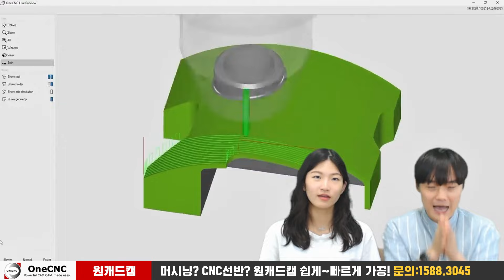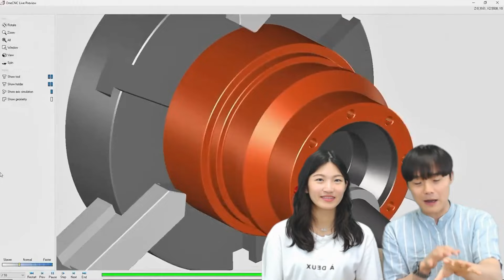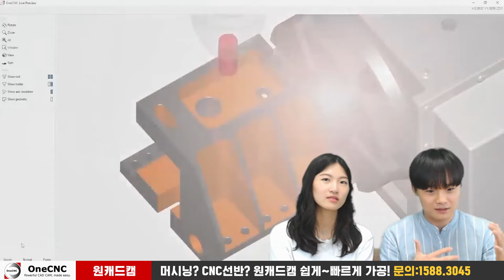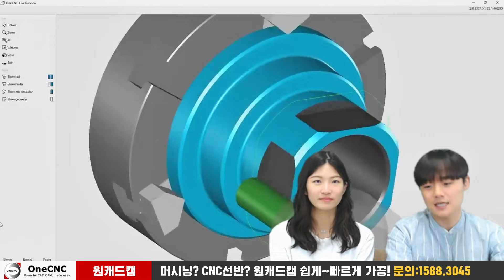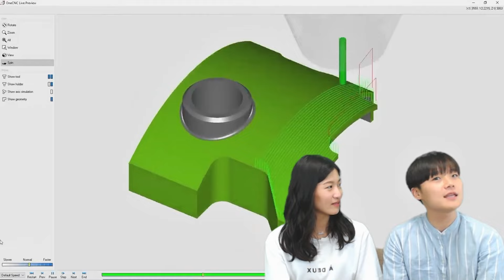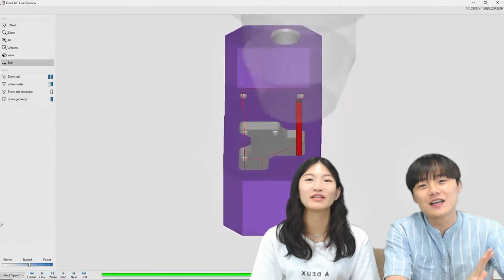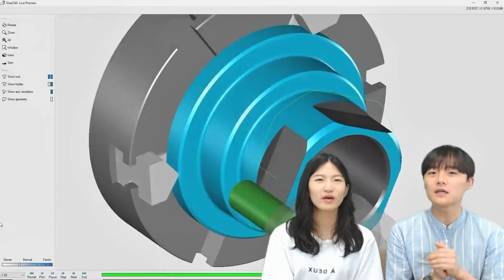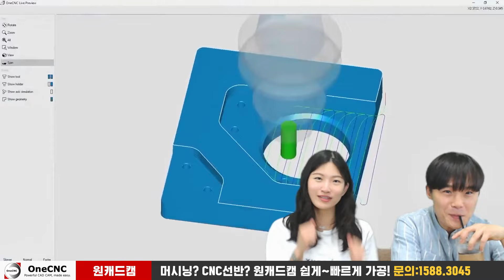[원캠] 불법 소프트웨어 사용 실제 사례와 대처 방법